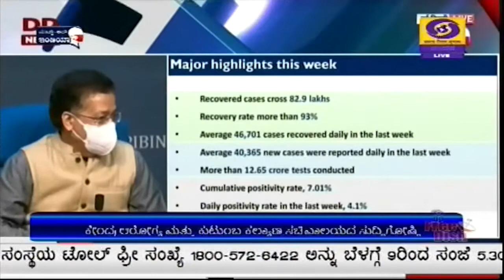ಕೇಂದ್ರ ಆರೋಗ್ಯ ಮತ್ತು ಕುಟುಂಬ ಕಲ್ಯಾಣ ಸಚಿವಾಲಯದ ಸುದ್ದಿಗೋಷ್ಠಿ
ದೇಶದಲ್ಲಿ ಒಂದು ವಾರದ ಅವಧಿಯಲ್ಲಿ ಕೋವಿಡ್ ನಿಂದ ಗುಣಮುಖರಾದವರ ಸಂಖ್ಯೆ 82 ಲಕ್ಷ 90 ಸಾವಿರ ದಾಟಿದ್ದು, ಚೇತರಿಕೆ ದರ ಪ್ರತಿಶತ 93 ಆಗಿದೆ  ಎಂದು ಕೇಂದ್ರ ಆರೋಗ್ಯ ಮತ್ತು ಕುಟುಂಬ ಕಲ್ಯಾಣ ಸಚಿವಾಲಯದ ಕಾರ್ಯದರ್ಶಿ ರಾಜೇಶ್ ಭೂಷಣ್ ತಿಳಿಸಿದ್ದಾರೆ.
ಸುದ್ದಿಗೋಷ್ಠಿಯಲ್ಲಿ ಅವರು, ಕಳೆದ ವಾರ ದೈನಂದಿನ ಚೇತರಿಕೆ ಸರಾಸರಿ 46 ಸಾವಿರದ 701 ಆಗಿತ್ತು. ಅದೇ ವೇಳೆ ನಿತ್ಯ ಸರಾಸರಿ 40 ಸಾವಿರದ 365 ಪ್ರಕರಣಗಳು  ವರದಿಯಾಗಿತ್ತು ಎಂದು ಮಾಹಿತಿ ನೀಡಿದರು.
ಕೊರೊನಾ ಪರೀಕ್ಷೆ, ಸಂಪರ್ಕ ಪತ್ತೆ ಮತ್ತು ಸೂಕ್ತ ಚಿಕಿತ್ಸೆಗೆ ಸಚಿವಾಲಯ ಒತ್ತು ನೀಡಿದ್ದು, ಈ ನಿಟ್ಟಿನಲ್ಲಿ ಈವರೆಗೆ ದೇಶದಲ್ಲಿ 12 ಕೋಟಿ 65 ಲಕ್ಷ ಕೊರೊನಾ ಮಾದರಿ ಪರೀಕ್ಷೆ ನಡೆಸಲಾಗಿದೆ. ದೇಶದ ಸಂಚಿತ ಧನಾತ್ಮಕತೆಯ ದರ ಶೇಕಡ 7.01 ಆಗಿದ್ದರೆ, ದೈನಂದಿನ ಪಾಸಿಟಿವಿಟಿ ದರ, ಕಳೆದ ವಾರ ಶೇಕಡ 4.1 ಆಗಿತ್ತು ಎಂದು ತಿಳಿಸಿದರು.
ದೇಶದ 10 ರಾಜ್ಯಗಳಲ್ಲಿ ಶೇಕಡ 76.7ರಷ್ಟು ಕೋವಿಡ್ ಸಕ್ರಿಯ ಪ್ರಕರಣಗಳಿದ್ದು, ಈ ಪೈಕಿ ಕರ್ನಾಟಕದಲ್ಲಿ ಶೇಕಡ 5.76ರಷ್ಟಿದ್ದರೆ, ಅತಿ ಹೆಚ್ಚು ಸಕ್ರಿಯ ಪ್ರಕರಣಗಳು ಮಹಾರಾಷ್ಟ್ರದಲ್ಲಿ ಶೇಕಡ 18.83ರಷ್ಟು ಮತ್ತು ಕೇರಳದಲ್ಲಿ ಶೇಕಡ 15.67ರಷ್ಟು ಮತ್ತು ದೆಹಲಿಯಲ್ಲಿ ಶೇಕಡ 8.85ರಷ್ಟಿದೆ ಎಂದು ವಿವರಿಸಿದರು
ದೆಹಲಿಯಲ್ಲಿ ಹೆಚ್ಚುತ್ತಿರುವ ಕೋವಿಡ್ ಪ್ರಕರಣಗಳ ನಿಯಂತ್ರಣಕ್ಕೆ ಕೇಂದ್ರ ಗೃಹ ಸಚಿವ ಅಮಿತ್ ಶಾ ನೇತೃತ್ವದಲ್ಲಿ  ಸಭೆ ನಡೆಸಲಾಗಿದ್ದು, ಕಾರ್ಯತಂತ್ರ ರೂಪಿಸಲಾಗಿದೆ ಎಂದರು.
ನೀತಿ ಆಯೋಗದ ಸದಸ್ಯ ಡಾ. ವಿ.ಕೆ. ಪಾಲ್, ದೆಹಲಿಯಲ್ಲಿ ಉಲ್ಬಣಿಸುತ್ತಿರುವ ಕೊರೊನಾ ಪ್ರಕರಣಗಳನ್ನು ನಿಯಂತ್ರಿಸಲು ಕೇಂದ್ರ ಸರ್ಕಾರ ಮತ್ತು ರಾಜ್ಯ ಸರ್ಕಾರದ ವತಿಯಿಂದ ಹಲವು ಕ್ರಮಗಳನ್ನು ಕೈಗೊಳ್ಳಲಾಗಿದೆ. ರೋಗಿಗಳ ಚಿಕಿತ್ಸೆಗಾಗಿ ಐಸಿಯು ಹಾಸಿಗೆಗಳ ಸಂಖ್ಯೆಯನ್ನು ಮತ್ತು ಆಕ್ಸಿಜನ್ ಹಾಸಿಗೆಗಳ ಸಂಖ್ಯೆ ಹೆಚ್ಚಿಸಲಾಗುತ್ತಿದೆ ಎಂದರು.